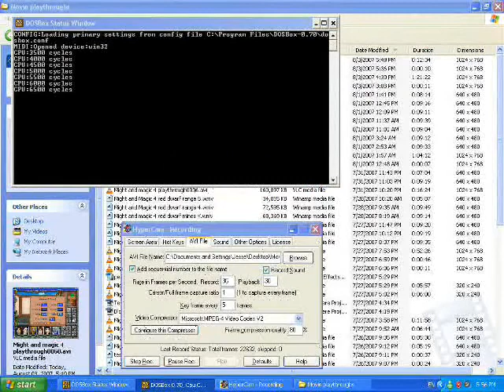MM4 032: Castle Burlock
We explore castle burlock and get into some trouble with the king's guards. Be aware that every time you open the chest, the lower area FLOODS with king's guards and castle guards. Only reason we get out is due to time distortion and a ton of consumable item spells.